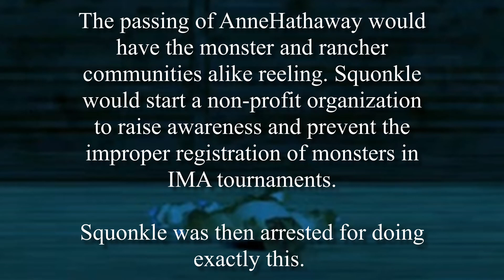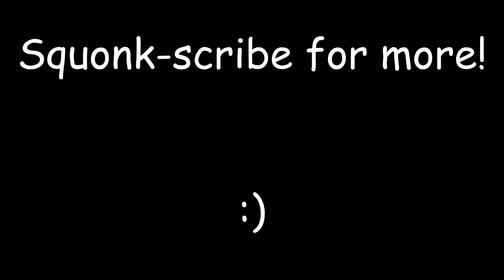Monster Rancher 2: The Tale of Goro, the Strongest Monster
All becomes one when Goro comes to earth.